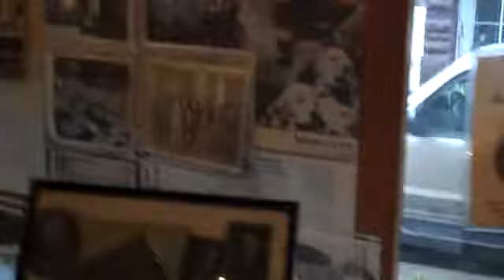Life in Donora